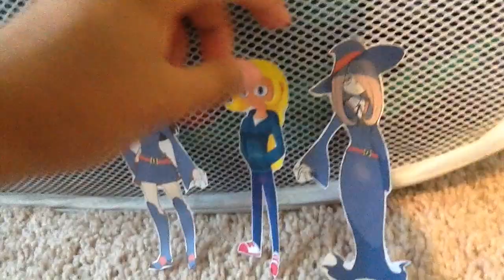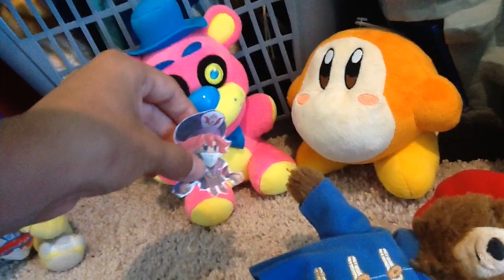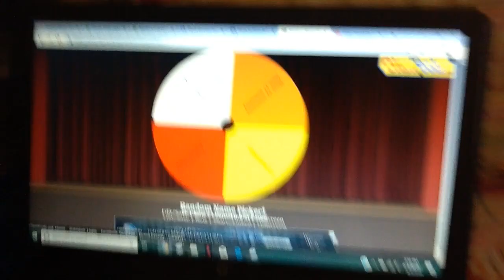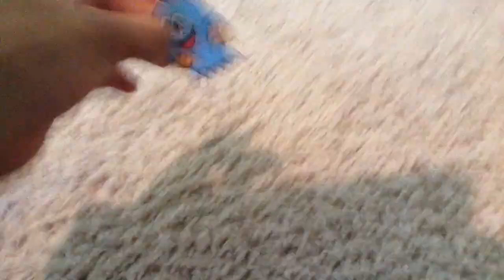Plush Survivor II, Episode 18: Slippery Sorry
The remaining 24 contestants are tasked to keep their balance and watch their steps too keep themselves atop of a large icy platform, only the lucky survive this one, Link to the Voting Poll